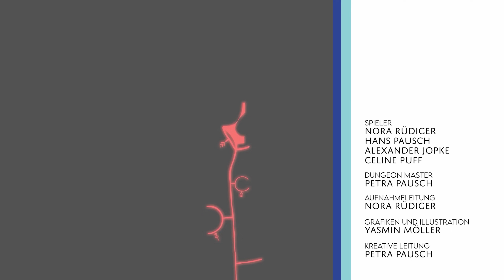Zwischen Vätern und Verrätern | ADUST | Staffel 3, Episode 3 | Dungeons and Dragons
Im Turm Za bricht ein Kampf aus. Können die Helden Lathalas aufhalten oder wird die Blutjapis ihnen wieder einen Schritt voraus sein?

Wir freuen uns mega, diese Staffel wieder jede Woche für euch herauszubringen! Heute feiern wir ADUST Staffel 3 Folge 3!

ACHTUNG! Inhaltswarnung! In dieser Serie entstehen aufgrund ihrer improvisatorischen Art immer wieder Situationen mit verschiedensten Themen und Inhalten, die in euch ungewollte Erinnerungen oder auch Gefühle hervorrufen können und generell schwerer zu verarbeiten sind. Bitte achtet auf euch und überspringt diese Stellen sonst.
Uns ist es unendlich wichtig, dass es euch gut geht!

Eine Produktion der B4Pixel GmbH

"ADUST" ist ein inoffizieller Fan-Inhalt im Rahmen der Richtlinie für Fan-Inhalte. Bestandteile des enthaltenen Materials sind Eigentum von Wizards of the Coast. ©Wizards of the Coast LLC.

Link ein Einkauf zustande, werde ich mit einer Provision beteiligt. Für Dich
entstehen dabei keine Mehrkosten. Wo, wann und wie Du ein Produkt kaufst,